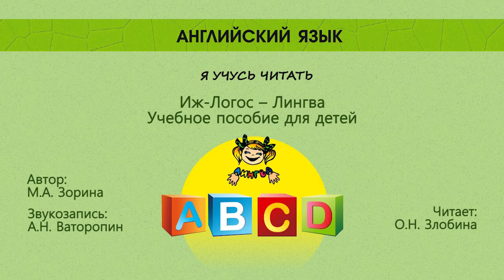Английский язык. Я учусь читать. Гласные